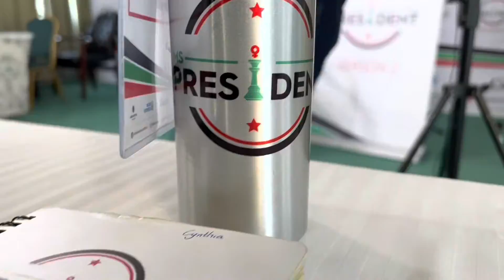Ms President Juliet Oduor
What is the best way of resolving conflict?

Would she rather be an expert or pretty good at many things ?